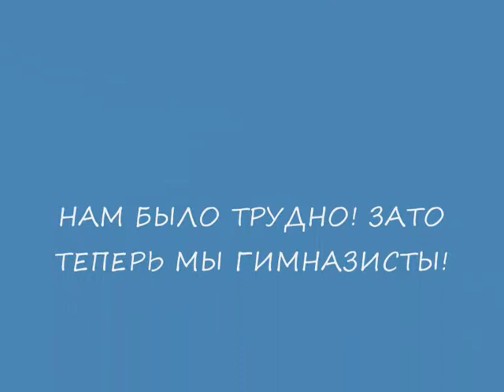Видеоролик о первоклашках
Праздник у первоклашек.